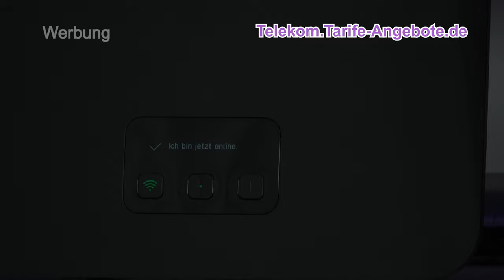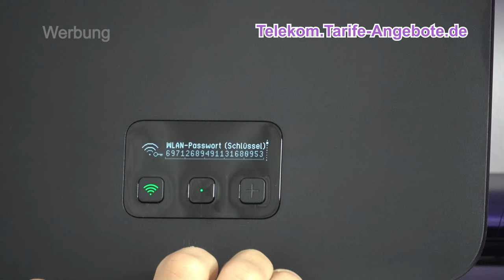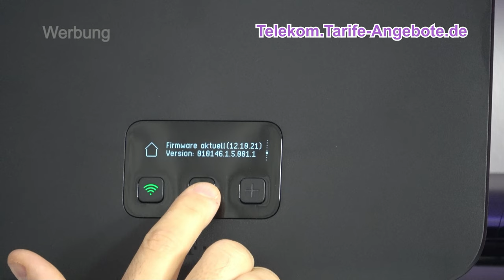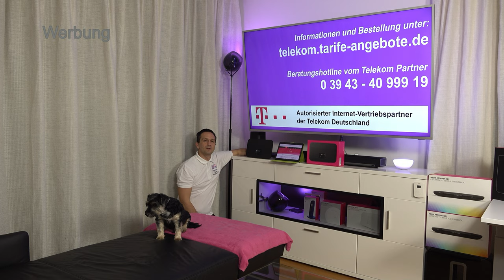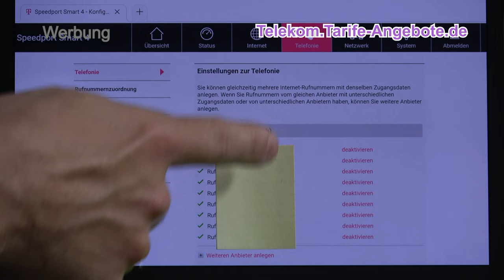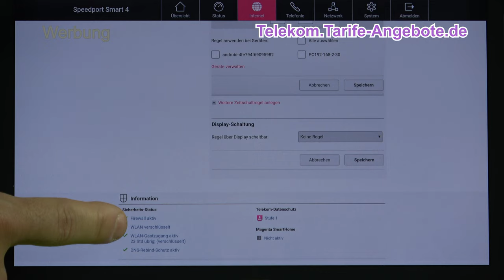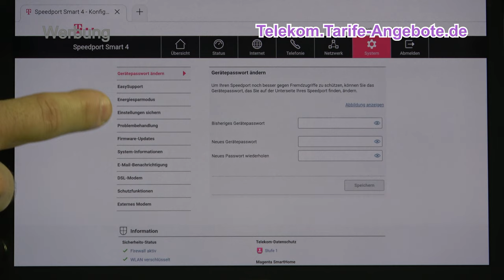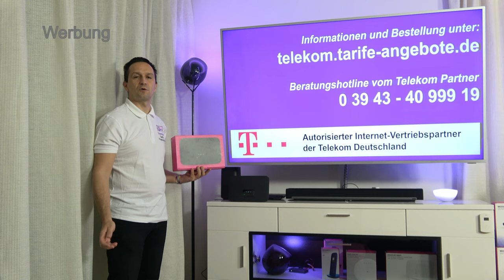Inbetriebnahme / Installation Telekom Speedport Smart 4 (WLAN Router - DSL, VDSL und Glasfaser)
In diesem Video zeigen wir die erstmalige Einrichtung des WLAN Routers Telekom Speedport Smart 4 für die MagentaZuhause Tarife mit DSL, VDSL oder Glasfaser Anschluss. Das Telekom Speedport Smart 4 gibt es zum Kauf oder als Endgeräte-Servicepaket (Miete).

Die vierte Generation der Smart Reihe unterstützt neuestes Wifi6 (WLAN ac) und ist Mesh-fähig.